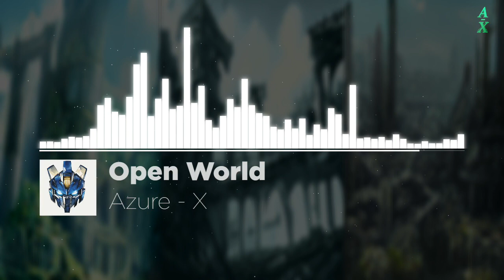🌄FREE Video Game Music🌄OPEN WORLD RPG 🌄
Want Custom Music for your project?:
ask for it, no compromise

Licencia Creative Commons Atribución-CompartirIgual 4.0 Internacional

images made with crayion AI